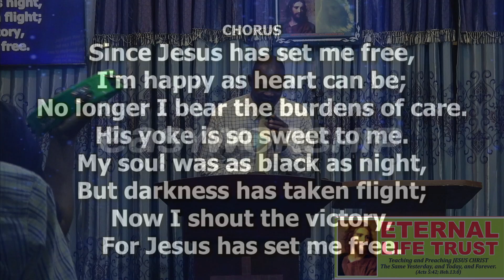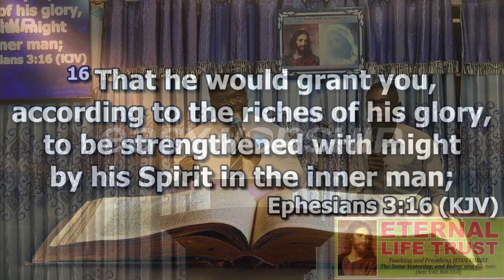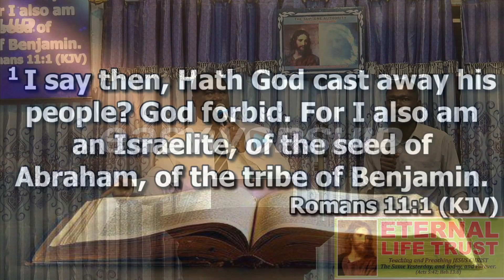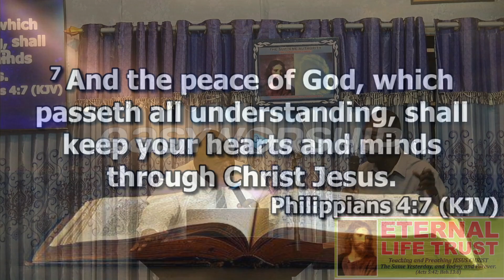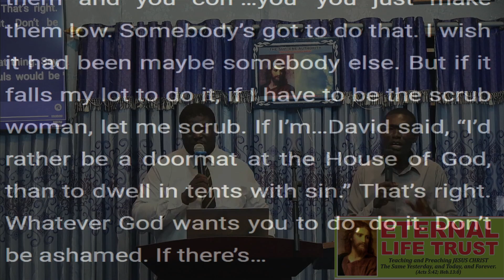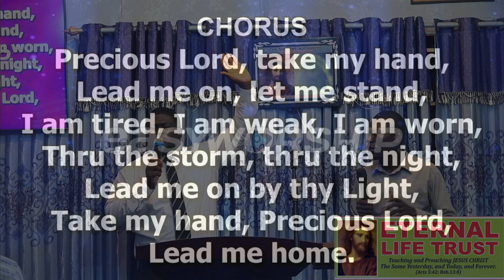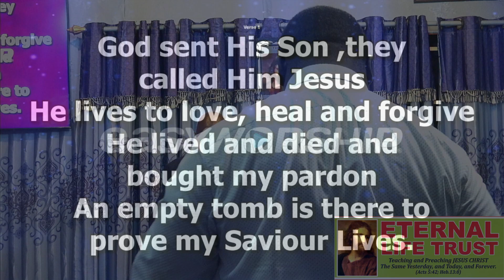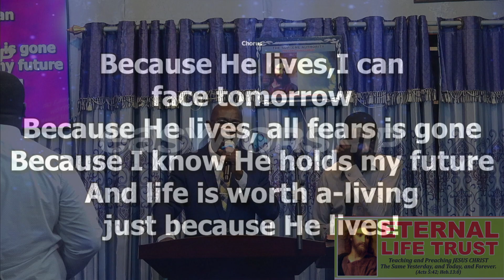023-07-05 WEDNESDAY || I STAND AT THE DOOR PT.4: LET GO AND LET GOD || BRO. SAMUEL APPIAH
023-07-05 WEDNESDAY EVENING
PRAYER MEETING SERVICE
(I STAND AT THE DOOR  PT.4  - LET GO AND LET GOD)
BRO. SAMUEL APPIAH